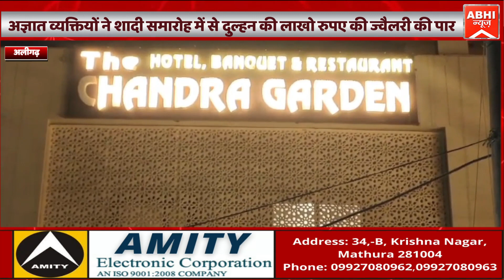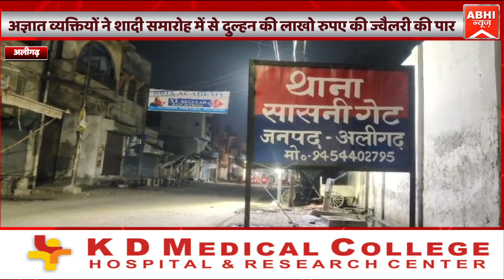अलीगढ़-अज्ञात व्यक्तियों ने शादी समारोह में से दुल्हन की लाखो रुपए की ज्वैलरी की पार